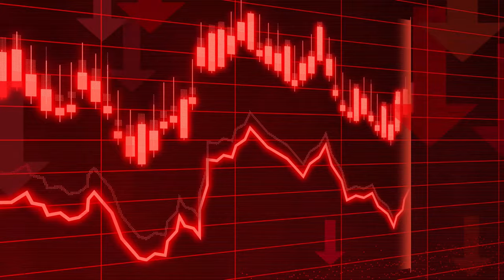CGE SOLAR NEWS 23 June '23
CGE BREAKING NEWS...
News in that energy prices are set to rise this Winter putting greater pressure on already financially challenge UK consumers.
Consumer watchdogs suggest homeowners consider Solar power for long term financial security against continually fluctuating energy prices.
Wales leading solar panel installer Celtic Green Energy offer specialist advice and assistance for homeowners and businesses to help combat the uncertainty of rising energy prices.
Contact our UK energy helpline on 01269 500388